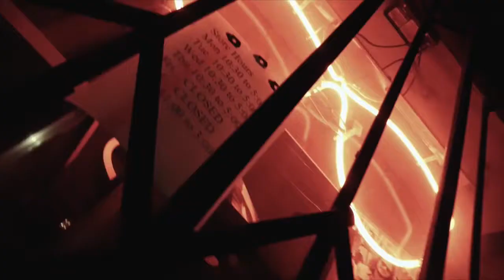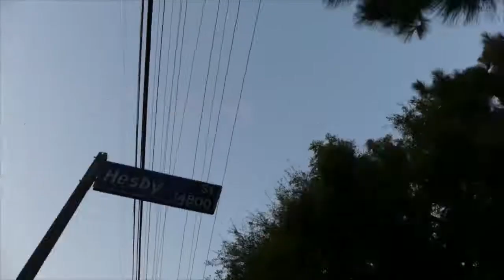Lil Xan BEEN BOUT IT Official Music Video